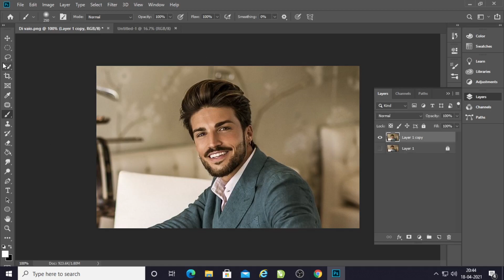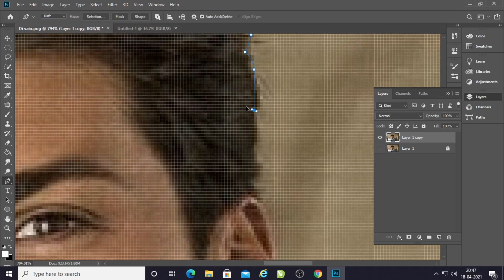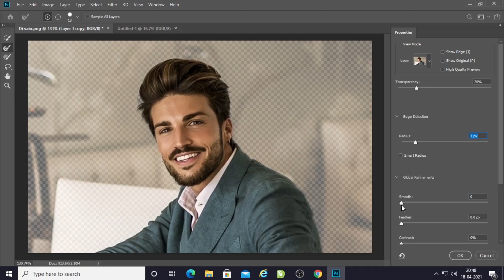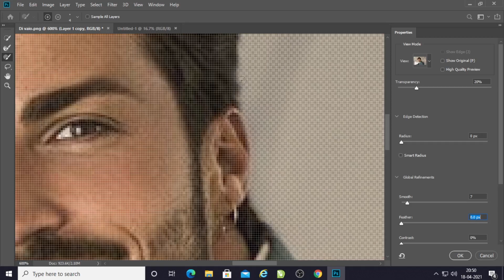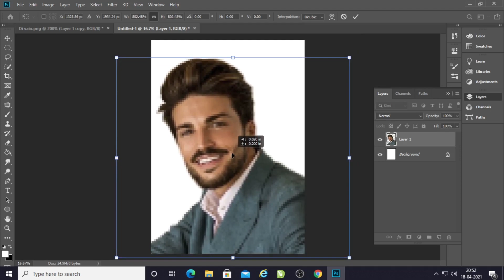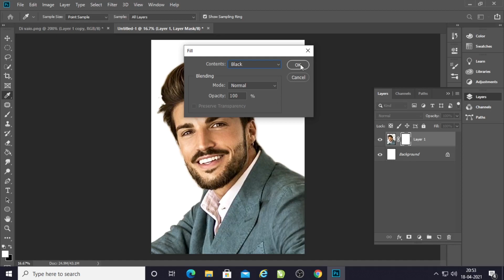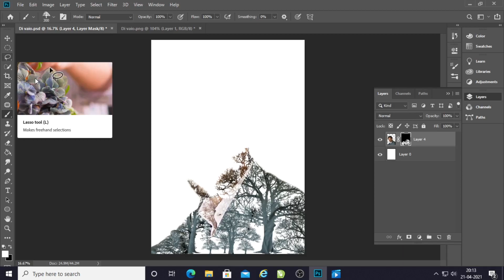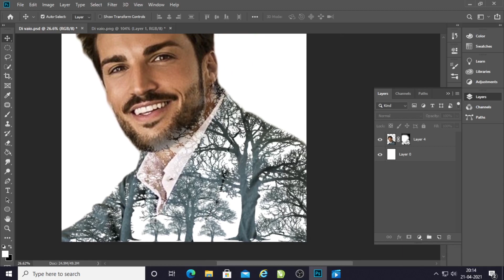How to give brush effect in Photoshop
How to give brush effect in photoshop in few minutes.
Edit your pics with cool editing effects.
Picture credit my favourite